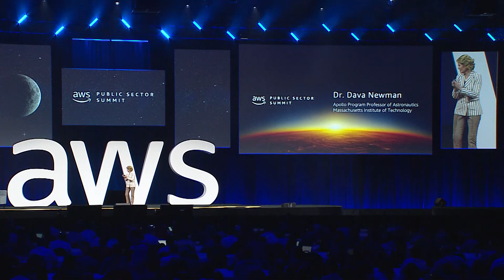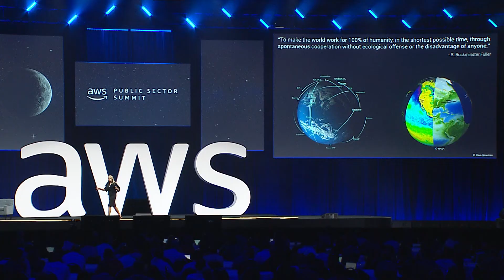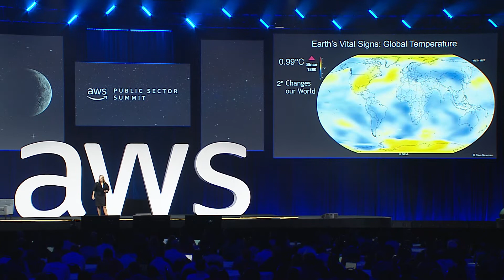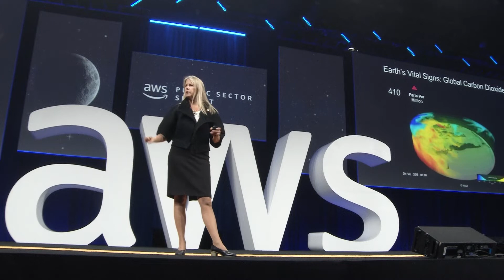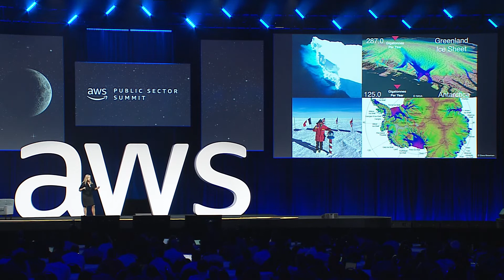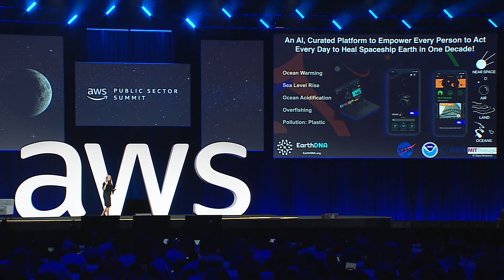Earth & Space Keynote 2019 - Dr. Dava Newman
Join Dr. Dava Newman, Apollo Program Professor of Aeronautics and Astronautics at MIT and Lori Garver, CEO of Earthrise Alliance. Hear from each leader how tech is accelerating innovation across Earth and space, the value of public-private partnerships, the importance of elevating women in aerospace and biomedical engineering, and more.